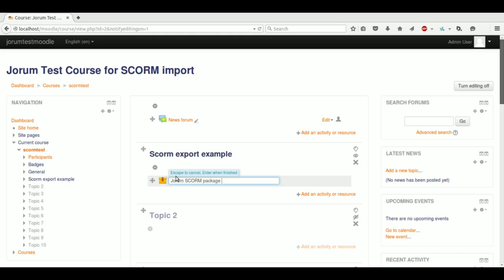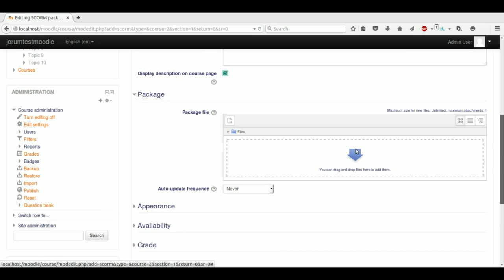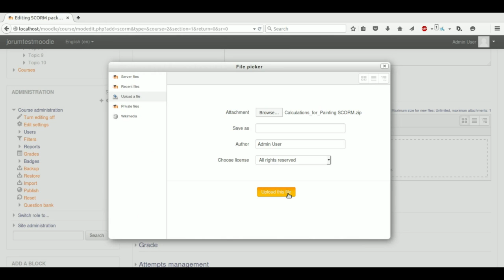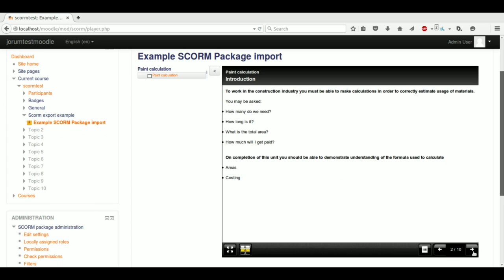Importing a SCORM Package downloaded from Jorum into Moodle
A quick tutorial on how to import a SCORM Package you have downloaded from Jorum into Moodle.  If you have any further problems please speak to your Moodle administrator / Learning Technologist / IT Department in the first instance.